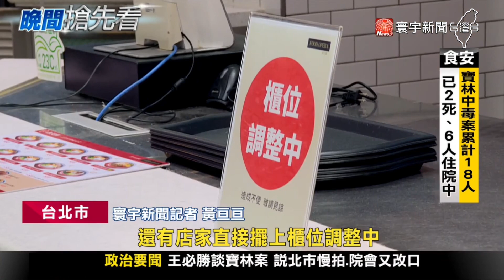A13美食街空蕩蕩！業者嘆：遭波及業績掉5成｜寰宇新聞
食安風暴越演越烈，民眾人心惶惶！北市衛生局下午，前往位在遠東百貨A13的大食代美食街稽查，稽查內容，除了寶林茶室以外的19間店面，環境衛生、保險單據等，要讓消費者放心。不過，看看美食街座位區幾乎沒人，反觀隔壁百貨的美食街，卻仍然是滿滿人潮。